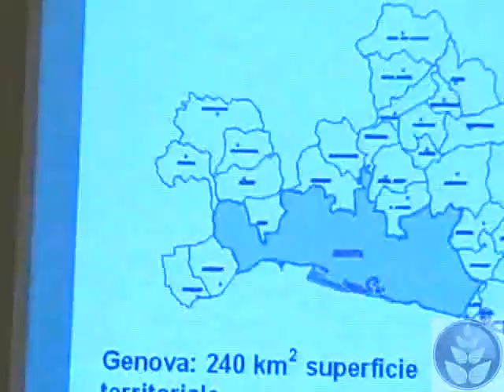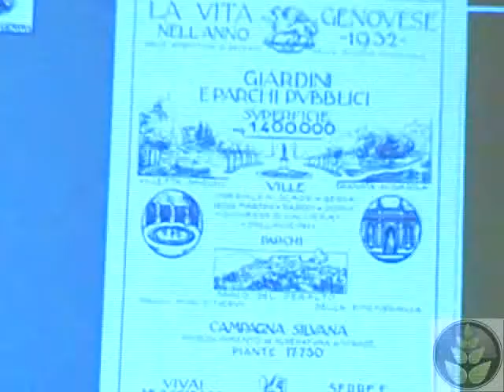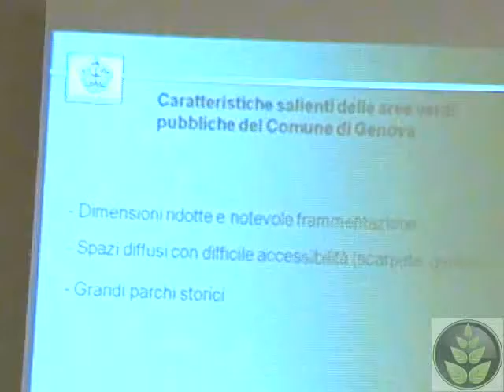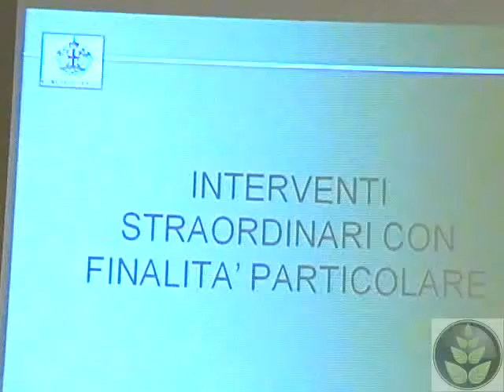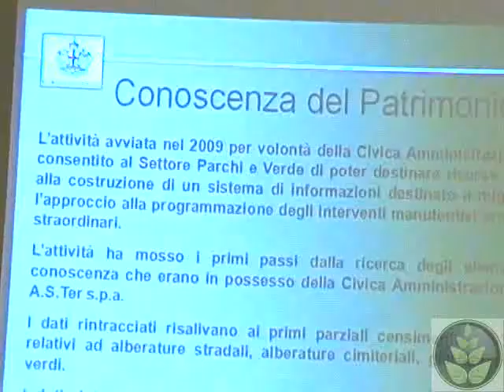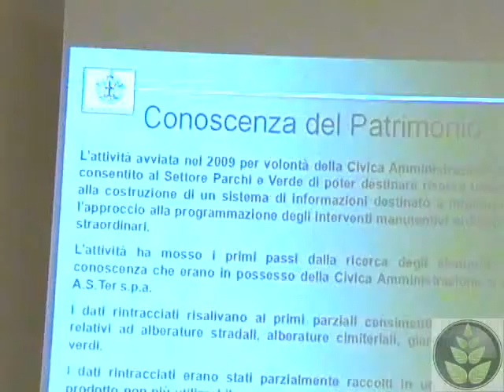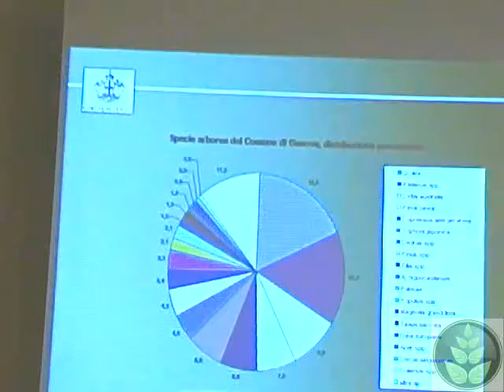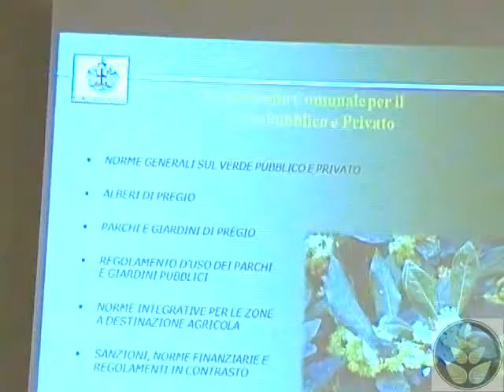Grignani Genova 2010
Problematiche delle specie arboree in ambiente mediterraneo: focus su palme e pini